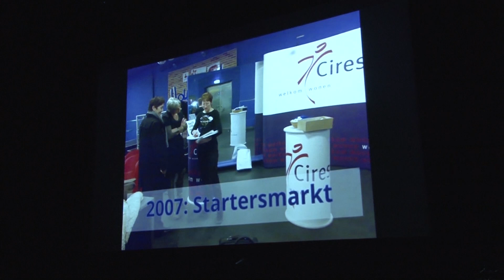Johan Westra neemt afscheid van Thuisvester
23 jaar was Johan Westra bestuurslid en directeur van Thuisvester. Op 19 september was het tijd voor zijn pensioen en afscheid.